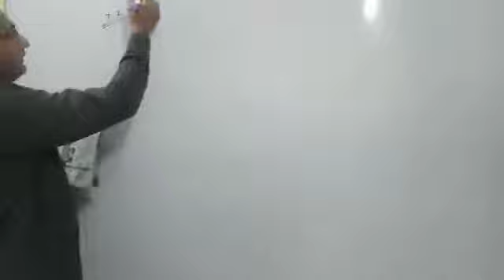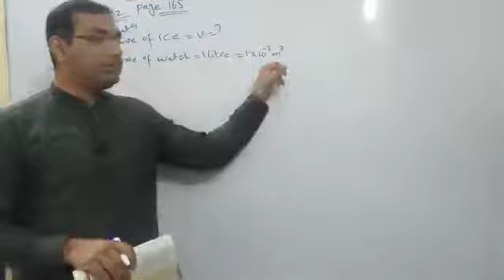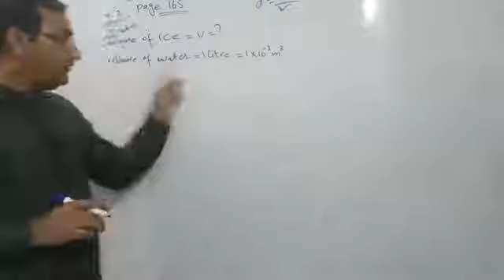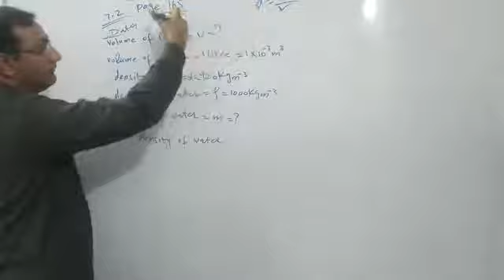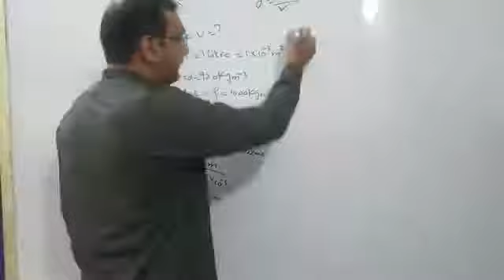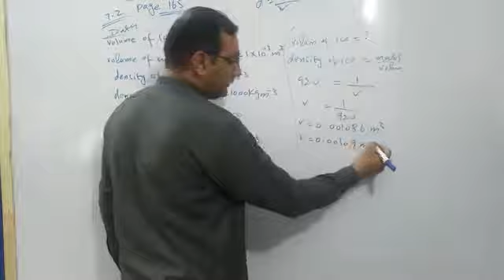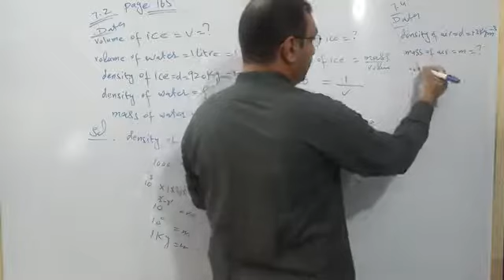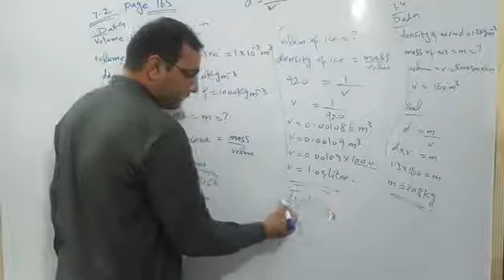Physics Class 9 Chapter 7 Problem related to density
By Mr.Tanveer